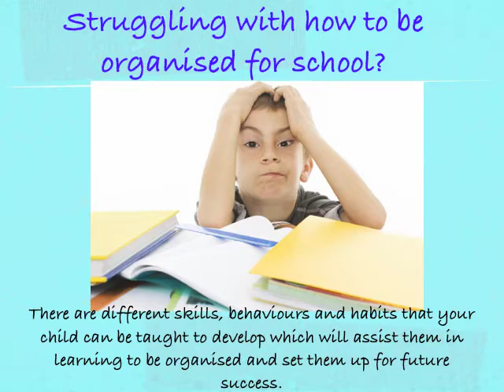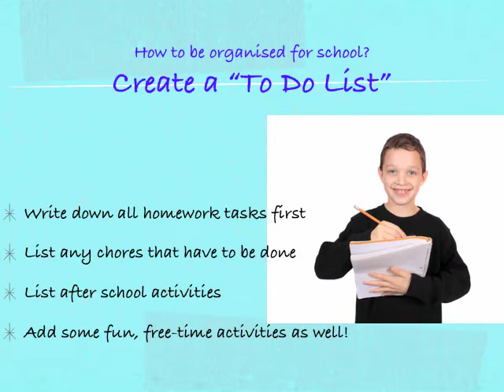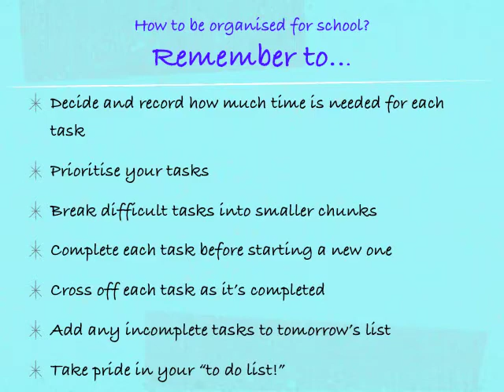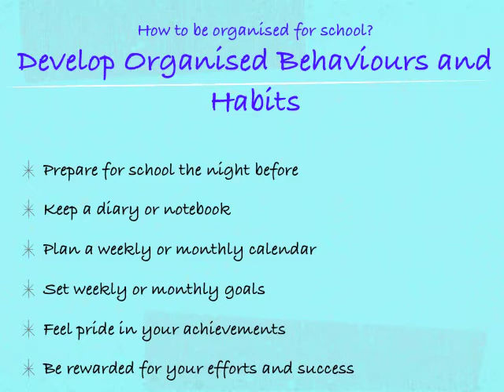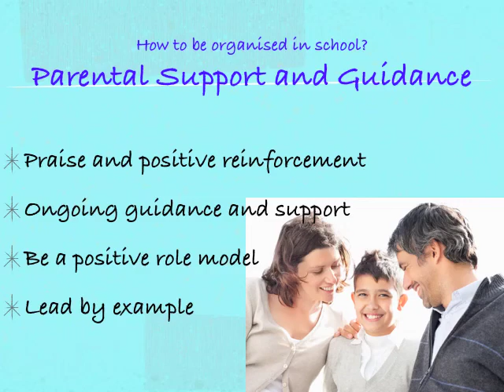Get Organized for School